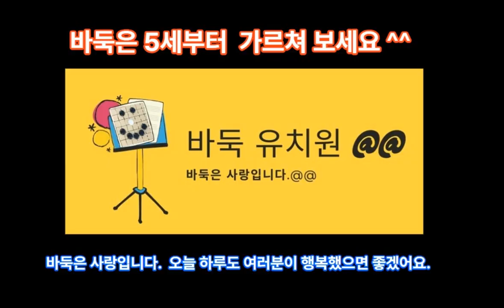바둑 입문 종합 18강 두집없애기-1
바둑을 처음 배우고 싶어하는 분들을 위하여
바둑 학원에서 처음 배우는 바둑 입문 과정 - 입문1.입문2.입문종합을 올려 드리고 있고요.
이 영상이 바둑을 처음 배우는 분들에게 조금이라도 도움이 되었으면 좋겠어요.
바둑은 가까운 바둑학원.기원.바둑협회.문화센터.초등방과후 바둑 등에서 꼭 배워 보세요.
이번 기회에 바둑을 꼭 한번 배워 보세요. 정말 재미있고 유익한 벗이 되어 줄 거라고 믿어요.
바둑은 누구나 쉽게 배울 수 있어요. 지금 도전해 보세요.
오늘 하루도 여러분이 행복했으면 좋겠어요. 바둑은 사랑입니다.